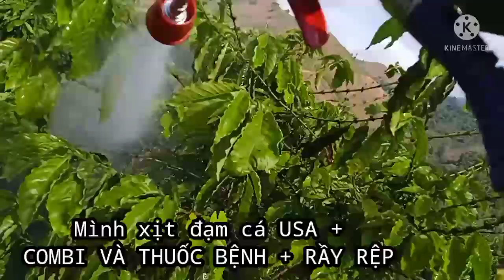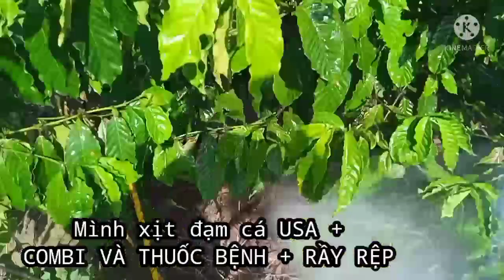- xịt phân thuốc chống rụng trái non cho cây cà phê ...ĐẠM CÁ USA *COMBI ....